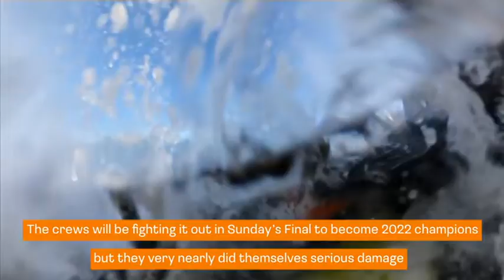Cappottamenti e Balene prima della finale di SailGp